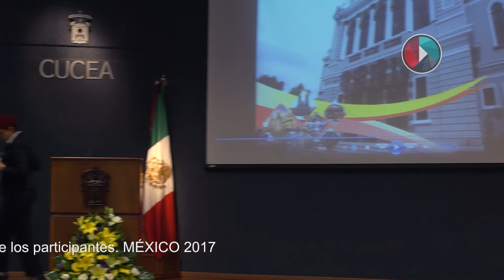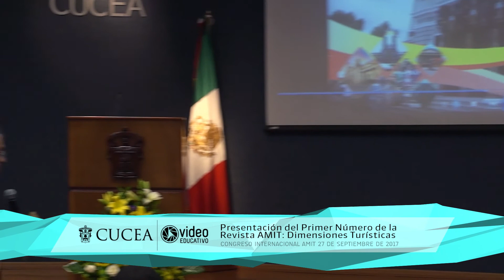XI Congreso Internacional AMIT - Presentación de la Revista "Dimensiones Turísticas"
Universidad de Gudalajara

La Academia Mexicana de Investigación Turística, en conjunto con el Centro Universitario de Ciencias Económico Administrativas presentan la Revista "Dimensiones Turísticas" dentro del XI Congreso Internacional AMIT  llevado a cabo en el Núcleo de Auditorios del Centro Universitario.
27 Septiembre

CUCEA 2017